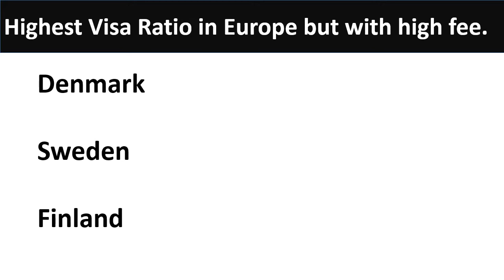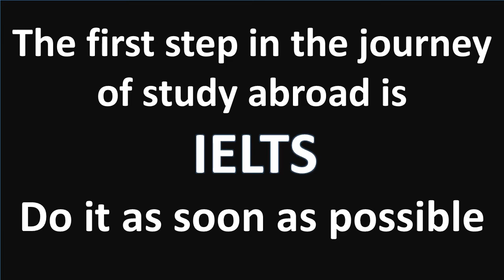VISA RATIO, TYPES OF SCHOLARSHIPS, TUTION FEE | ALL INFORMATION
In This video slides I showed all the information of visa ratio, fee , scholarships  in European countries as well as Australia and New Zealand.